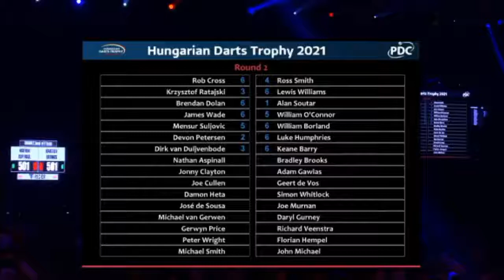2021 Hungarian Darts Trophy Round 2 Aspinall vs Brooks